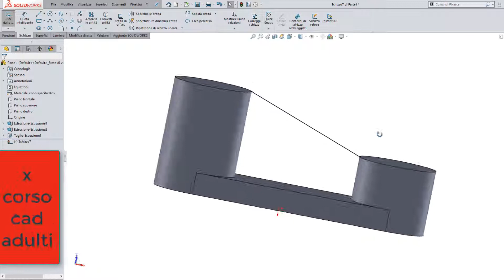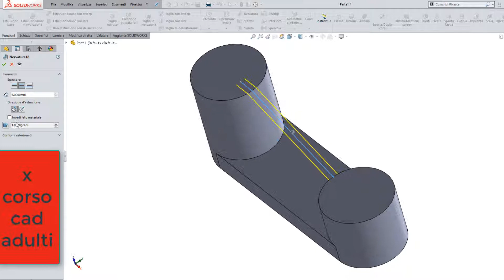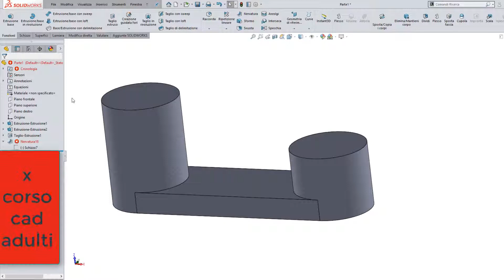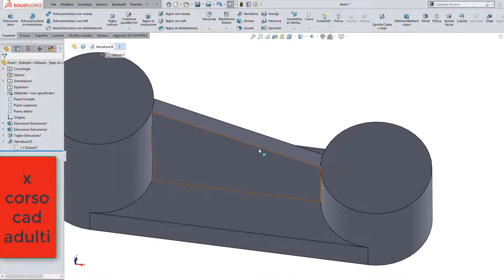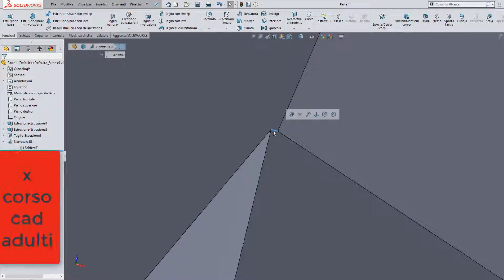💯NERVATURA SOLIDWORKS CONSIDERAZIONI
corsocad